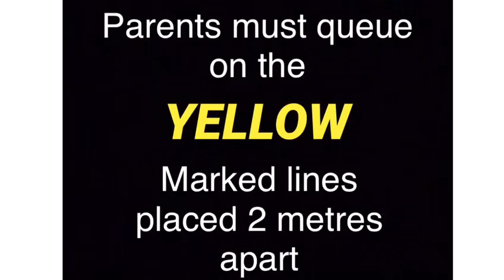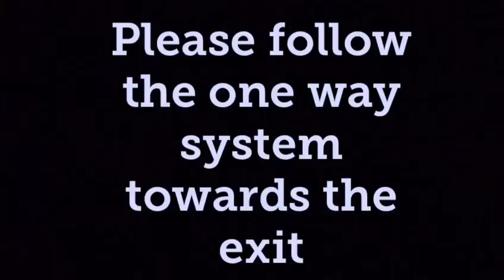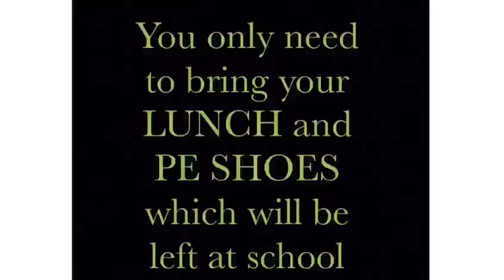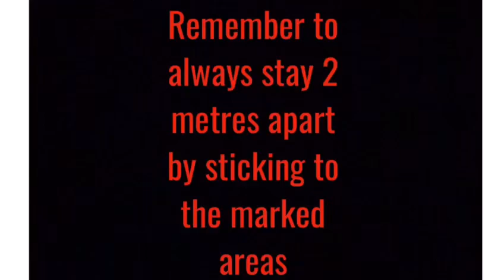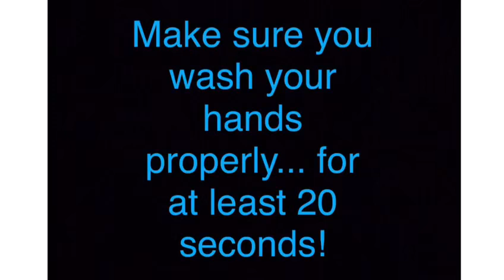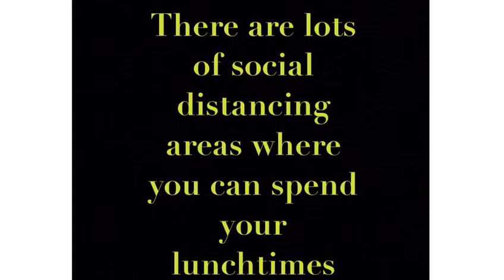Back to School Safety Video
A fun video to show you what to do when you return to school